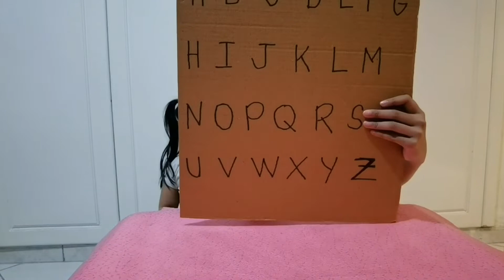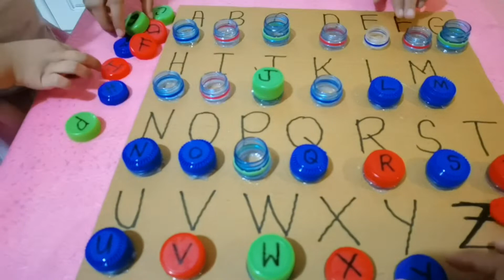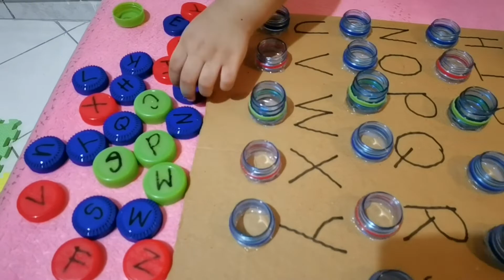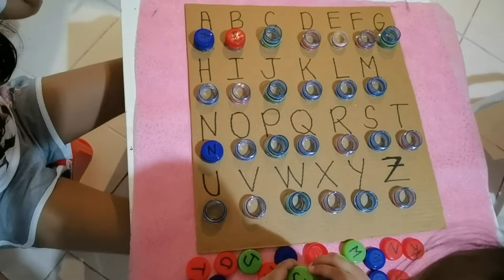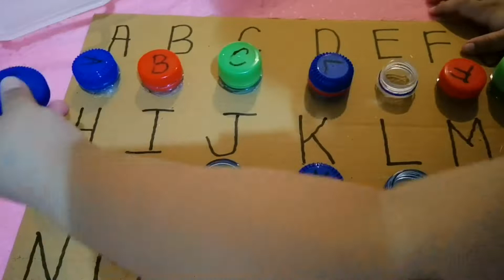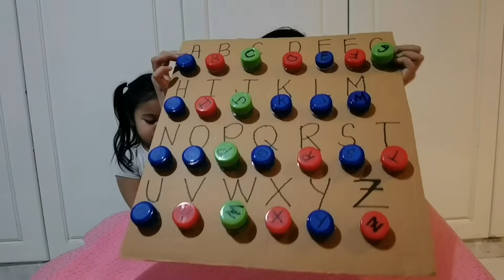DIY Plastic Cap Alphabet Toy | Crocodile Dentist Biting Toy | Road to 1000 Subscribers